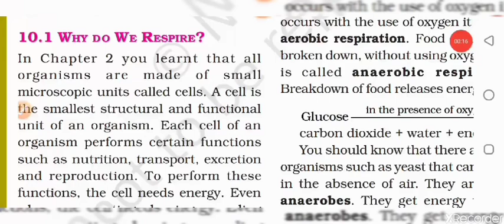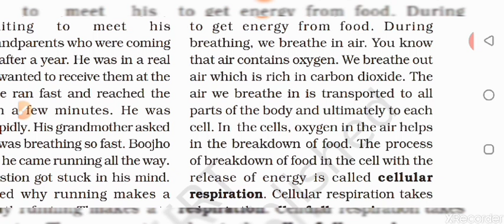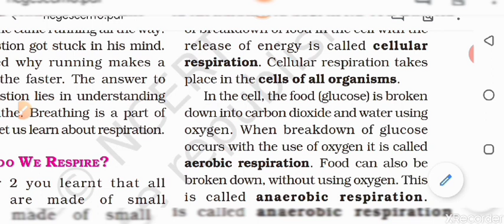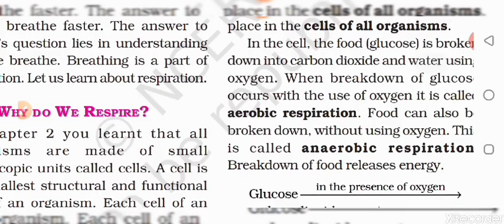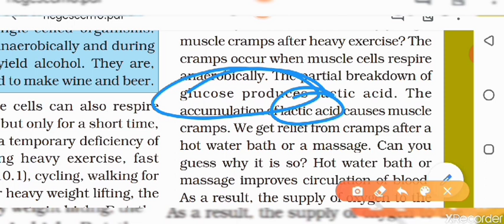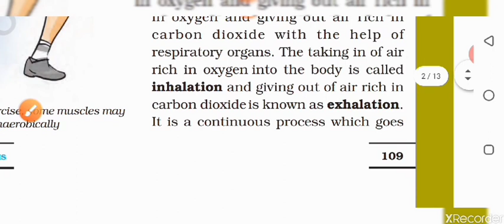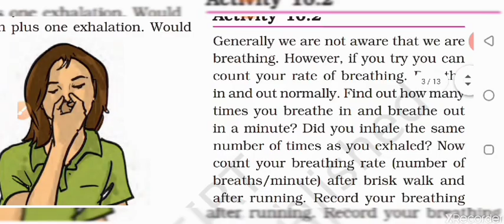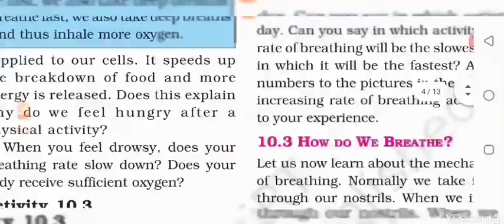Respiration in organisms (part-1)chapter10 science class 7 in Hindi /English by Sumita Kiran TGT,KVS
This part contains inhalation and exhalation